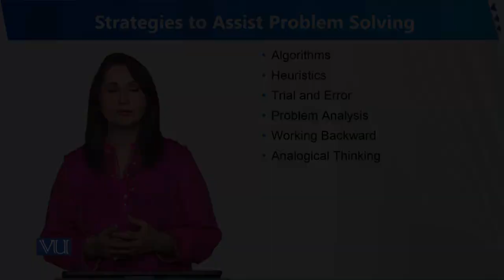Strategies to Assist Problem Solving | Human Development and Learning | EDU302_Topic220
Topic220 - Strategies to Assist Problem Solving
By Dr. Sumaira Rashid